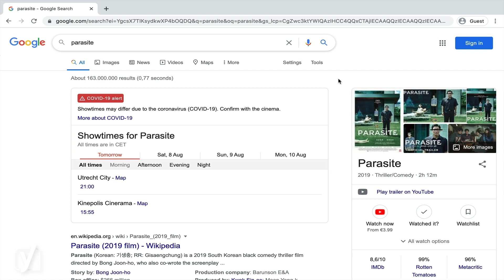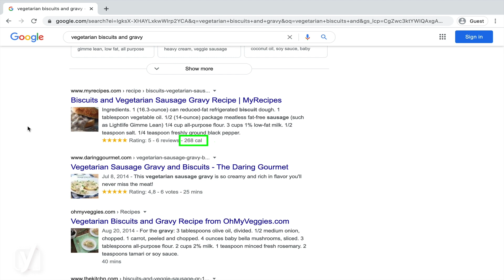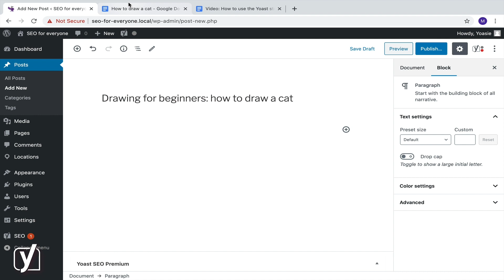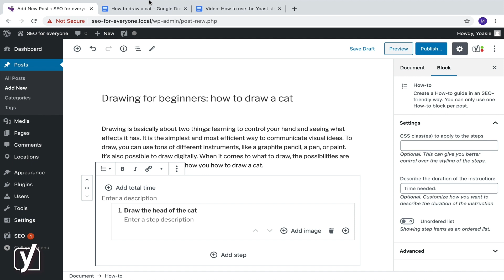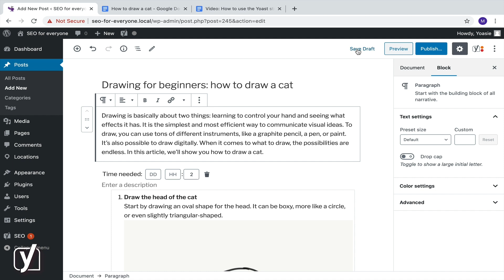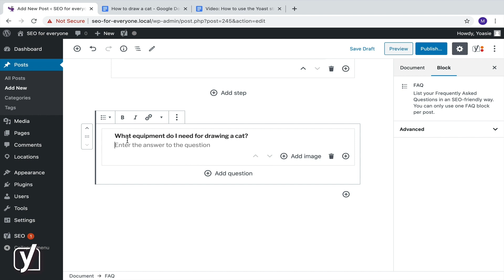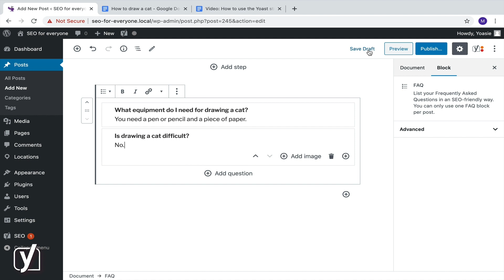How to add Yoast structured data blocks | block editor | Yoast SEO for WordPress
Structured data helps you get rich results! In this video, we show you how you can use the Yoast Structured Data Blocks. We'll discuss the How-to block and the FAQ block. Both blocks automatically add structured data to your site, so you don't have to worry about it! Want to learn more about how to use Yoast SEO for WordPress? You can with our free online course

0:00 - Introduction
0:21 -  Rich results example movie
0:52 - Rich results example recipe
1:20 - How-to results
1:34 - How to get rich results for your site
1:53 - The code behind How-to results
2:40 - How to add the Yoast How-to block
4:46 - How to add the Yoast FAQ block

► About the Yoast SEO for WordPress training
In the free Yoast SEO for WordPress plugin training, you'll learn how to set up and use the Yoast SEO plugin. It's a valuable course for all users of Yoast SEO who want to use the plugin to its full potential. You don’t need to have a technical background to learn and apply the tips we share in this course. Just follow our lead, and your posts and pages will get the optimization they deserve in no time!